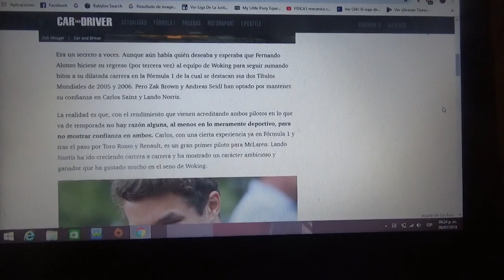Mclaren confirma a Carlos Sainz Jr. y Lando Norris como pilotos para 2020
El equipo inglés de Woking seguirá teniéndolos la próxima Temporada 2020 de la Fórmula 1 y con esto se frenan rumores sobre el regreso del asturiano Fernando Alonso